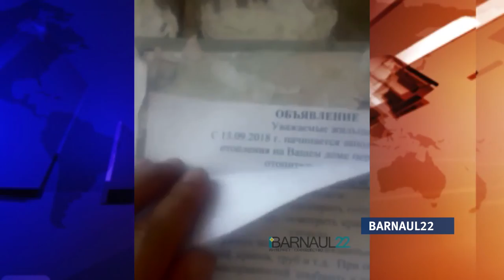Повторится ли вновь аварийная ситуация на теплосетях в крае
В Камне-на-Оби завтра планируют запустить отопление. Соответствующее распоряжение подписал глава города.